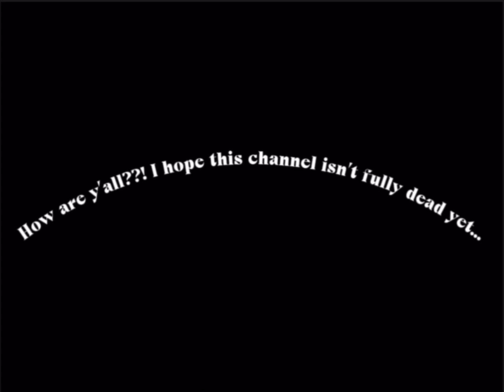ANNOUNCEMENT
Second channel for my guitar covers!
-song: Coma, by Stone Temple Pilots
Sorry I’ve been gone! I will upload more jet edits pretty soon also